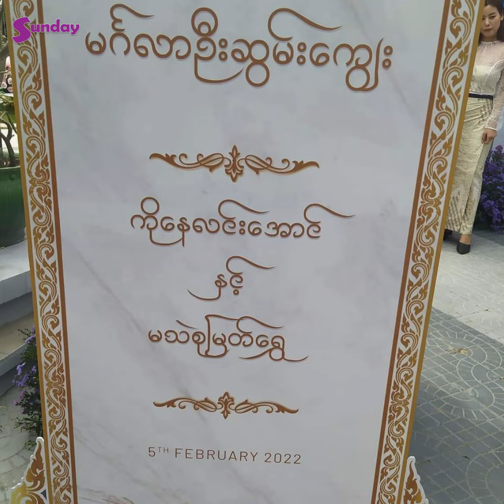FA ဂိုဏ်းချုပ် ကြီး နေတိုး ရဲ့ ၄၀ ကျော်မှ ကံပေါ်သွားတဲ့ မင်္ဂလာပွဲ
SundayjournalMyanmar Nay Toe#Wedding#ThelSuMyatShwe